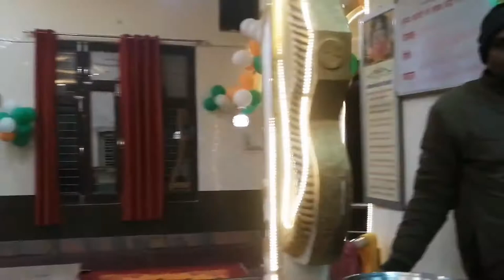Khatu Shyam Mandir 26 junvery 2021night jagran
26 junvery  17वां स्थापना दिवस पर  share Khatu Shyam dham Mandir  night  jagran कार्यक्रम